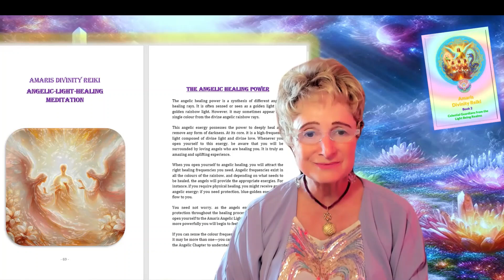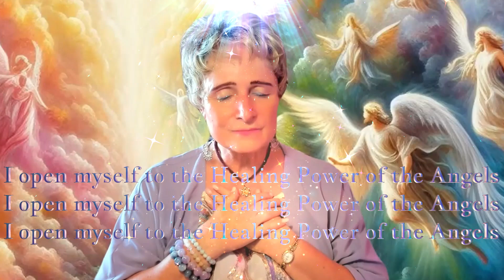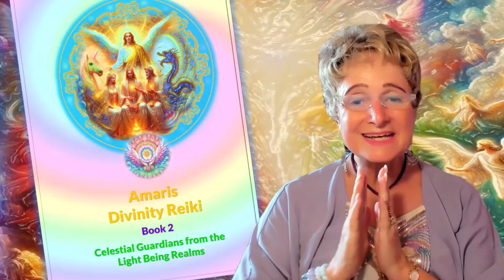Learn to give yourself an Divine Angelic Light Healing - with Anisis- Amaris Divinity Reiki- Book 2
n this video, Anisis gently guides you through simple yet powerful techniques on how to receive an Angelic Amaris Divinity Reiki Light Healing. This brief yet impactful teaching is an excerpt from Amaris Divinity Reiki Book 2 - Celestial Helpers from the Light Being Realms.

The Angelic Healing Power carries a soft yet potent light frequency, capable of transforming darkness both within and around us. It also has the ability to transmute karma and deepen your connection to the Divine Power and the Angelic Realms.

Amaris Book 2: Available worldwide on Amazon and in Sri Lanka

Anisis, born with the sacred gifts of clairvoyance and clairaudience, is the loving founder of Angel’s Reiki and Amaris Divinity Reiki. Her Lightwork teachings have touched souls and uplifted hearts across the world.
In Celestial Guardians from the Light Being Realms, Anisis invites you on a deeply spiritual journey to the Divine Realms of Angels, Divine Masters, Light Unicorns, and Light Dragons.

With warmth and grace, she opens the gateway to these celestial beings, helping you feel their loving presence, guidance, and protection. Through her Amaris Divinity Reiki teachings, you will learn how to welcome their healing light into your meditations, bringing peace, support, and transformation into your daily life.

Filled with radiant powerful images, this book is a heartfelt guide, empowering you to deepen your connection to the Divine and embrace the light of the Celestial Guardians on your soul’s journey.